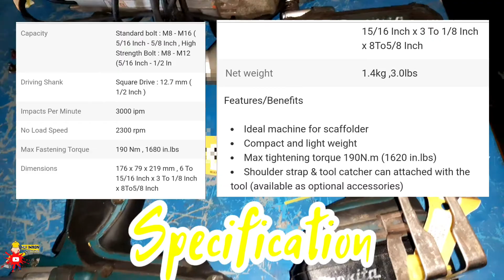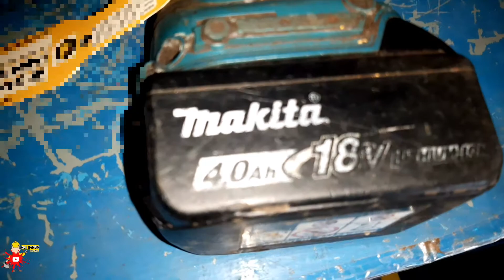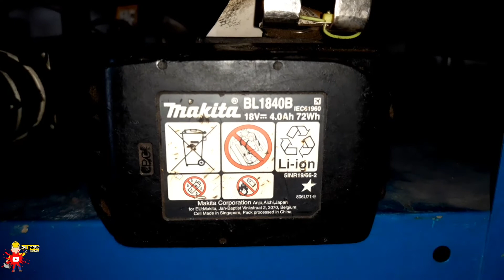MAKITA IMPACT ELECTRIC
Impact wrenches adalah alat bantu yang berfungsi untuk membuka dan mengencangkan baut pada sebuah konstruksi atau komponen kendaraan bermotor. Meskipun sebenarnya penggunaannya tidak terbatas pada dunia otomotif saja.

Impact Wrenches digunakan di segala macam pekerjaan yang melibatkan baut dan mur dalam proses pengerjaan suatu konstruksi baja, konstruksi kayu dan lain sebagainya.

Kelebihan dari Corded Electric Impact Wrenches dibanding tipe pneumatic adalah penggunaannya yang lebih felksibel karena tidak tergantung dengan kompresor yang ukurannya cukup besar. Selama terdapat aliran listrik, impact wrench jenis ini dapat digunakan membantu meringankan pekerjaan membuka dan mengencangkan baut.

Kekurangan dari impact wrenches jenis ini adalah kekuatannya tidak sebesar corded electric atau pneumatic impact wrenches. Tapi kelebihannya adalah dapat digunakan dimana saja tanpa tergantung kompresor atau aliran listrik selama daya baterainya dalam kondisi penuh.